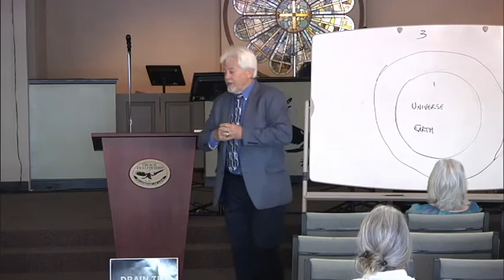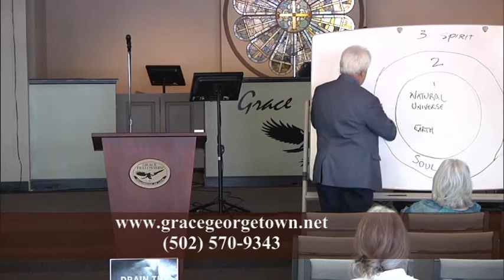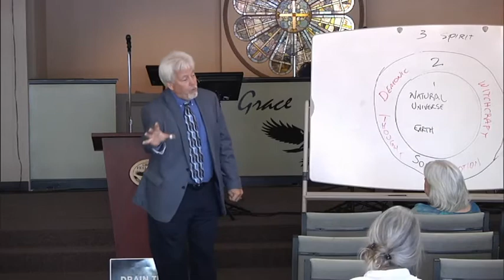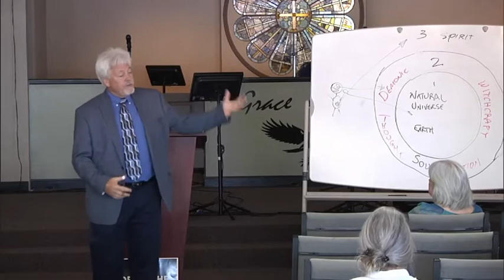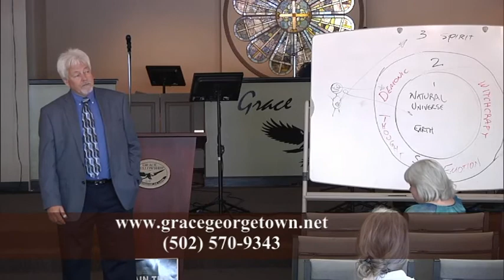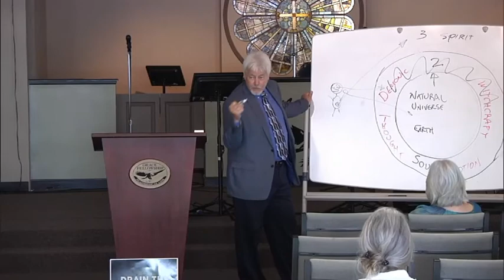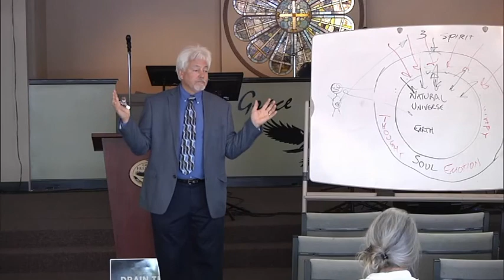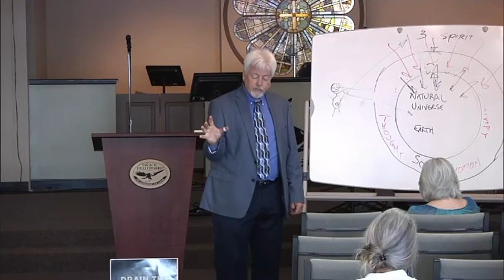Natural Vision - Pt 3 (20200614 AM)